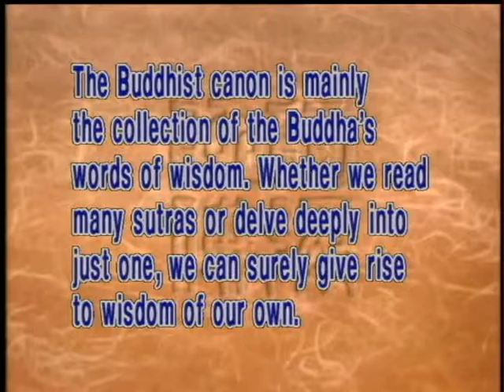Can we develop wisdom by delving into the Buddhist canons? (GDD-550) DVD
Various sutras come from discourses delivered by the Buddha on different occasions, to various groups of disciples and at different times. There are Mahayana sutras and Theravada sutras representing different Dharma methods, but they all impart the same principles. People can read the sutras in volume or in depth and both ways can be referred to as penetrating the canon, which is to help us increase our wisdom. Even though you are only studying one sutra in depth, actually you are becoming familiar with the whole of the Buddhadharma.